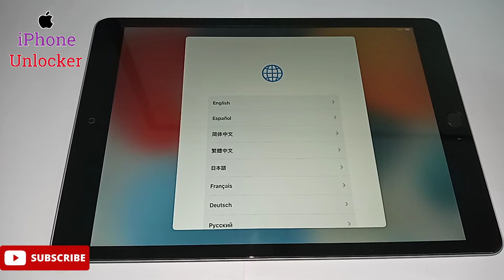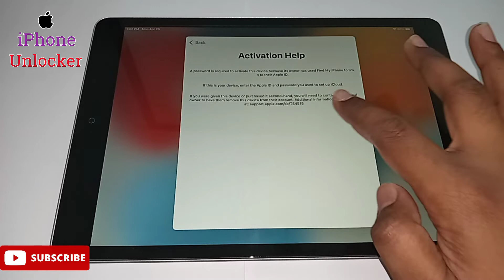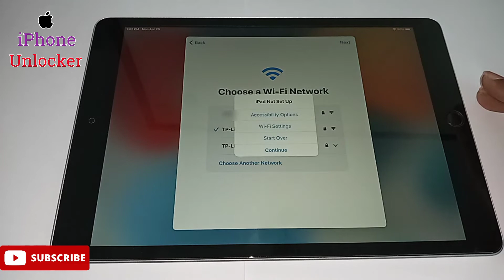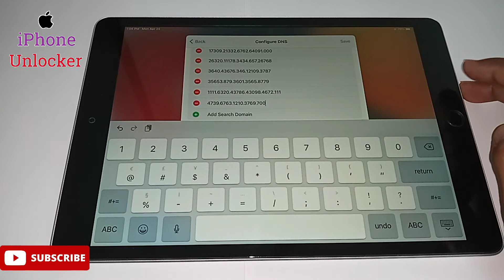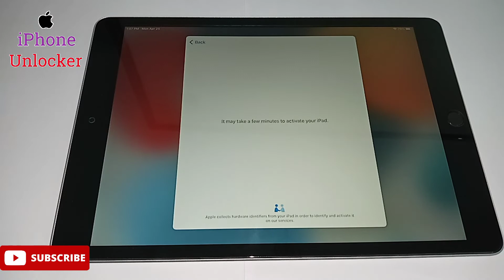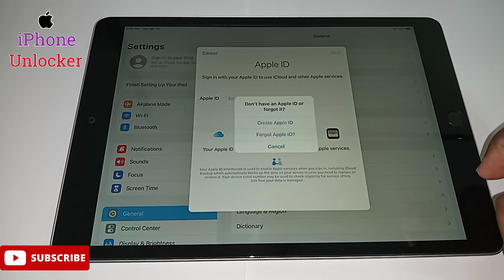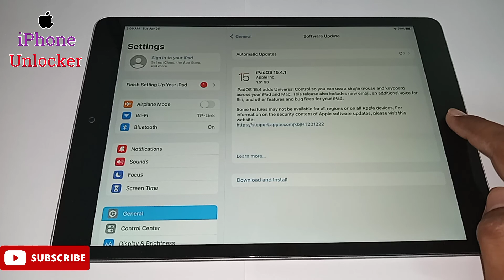Free Unlock iPad iCloud Activation Lock 100% working Method | Bypass iCloud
In This Video I Will Show You How To Unlock iPad iCloud Activation Lock. unlock ipad and remove icloud activation lock any ios. Unlock ipad without apple id. Remove ipad activation lock. Remove ipad icloud lock. Ipad activation lock removal. Unlock ipad activation lock without itunes. Unlock ipad activation lock without apple id. Unlock ipad activation without computer. Unlock ipad activation free. How to unlock ipad icloud lock.
This Method Is Work Any Models iPad & iPadOS Version

iPad Pro
iPad air
iPad 9

Please Don't Be Upset if your iPad is not unlocked, There are many reasons why your iPad maybe not be unlocked, Like Different countries, Different Models, Different iOS Versions Or You Didn't follow through properly. Thanks